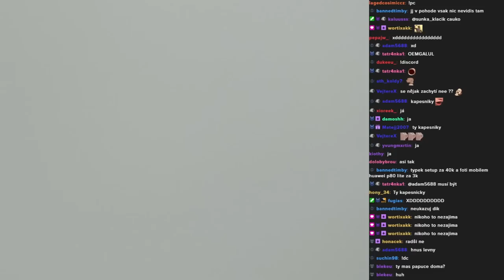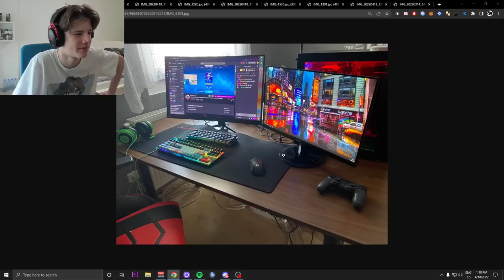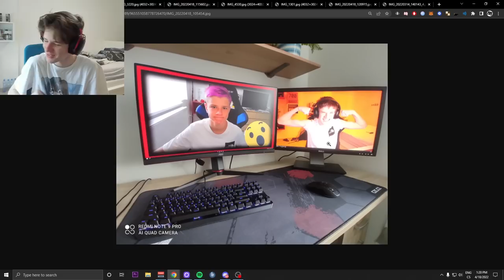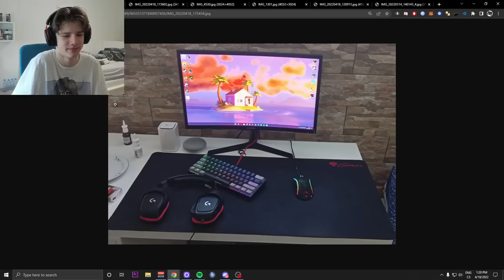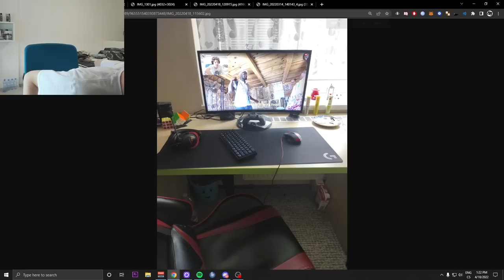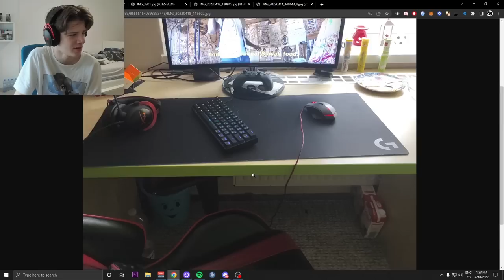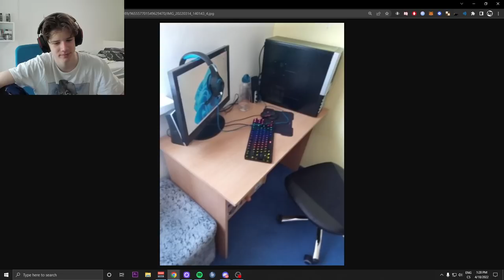HODNOTÍM VAŠE SETUPY! | #3 + MŮJ SETUP !!